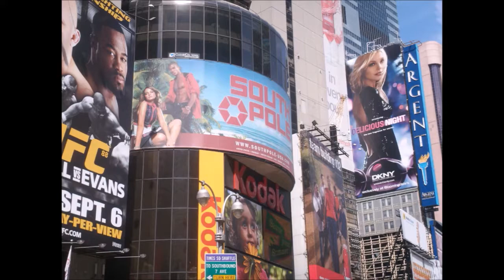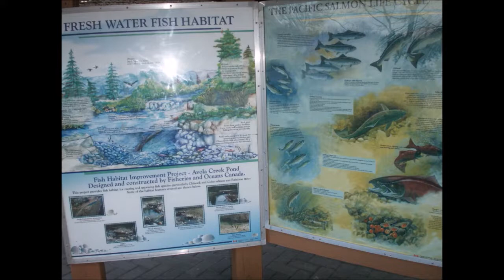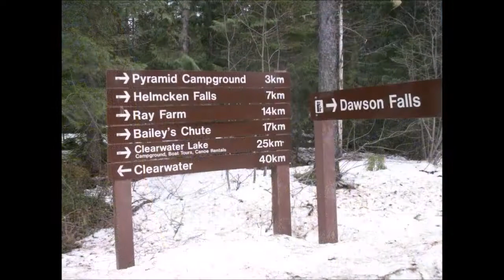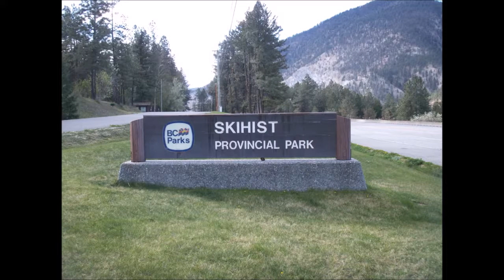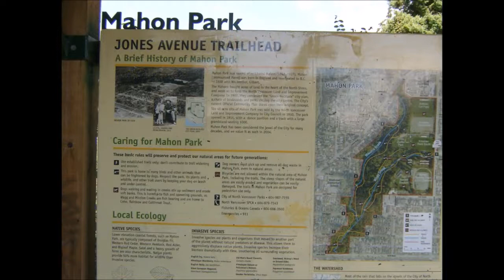구약 에스겔서 연속 듣기 07